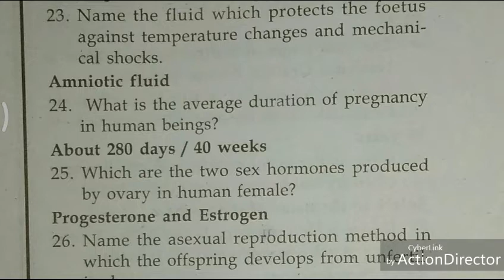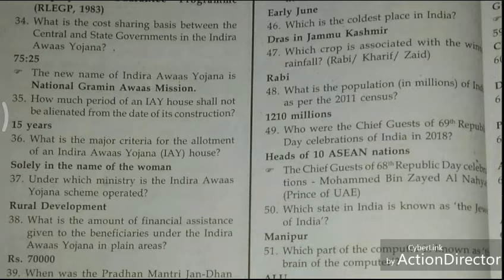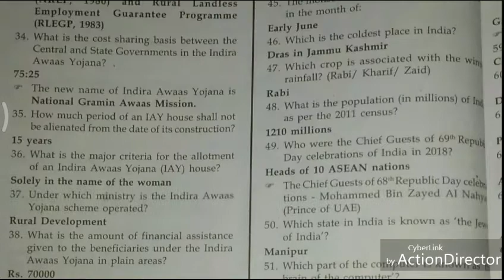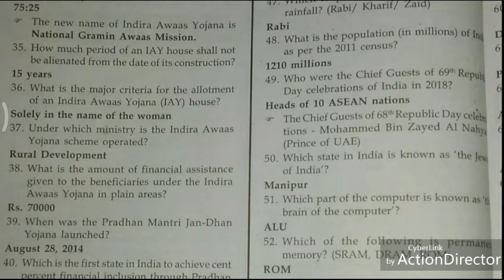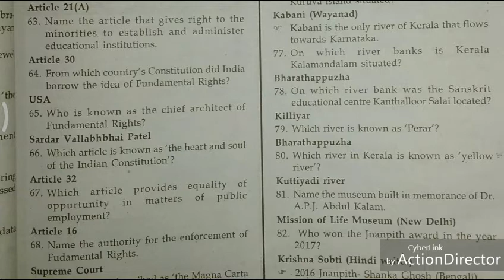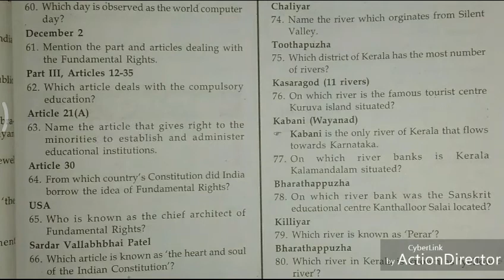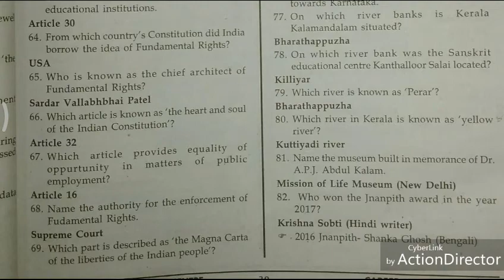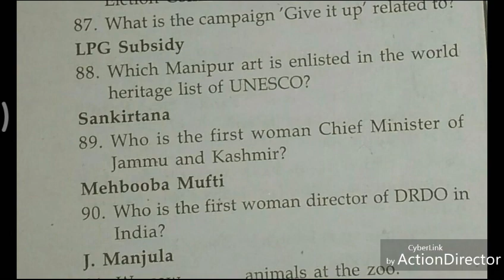Company Corporation Assistant Model Questions- Part 4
Including 10 questions each from IT, Science, Kerala facts, India facts, GK, Current affairs & Constitution.